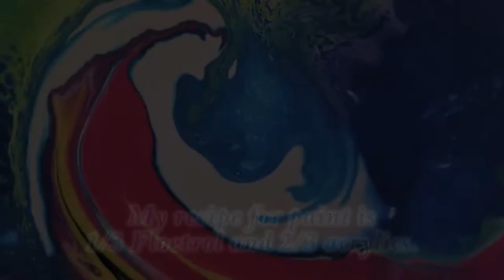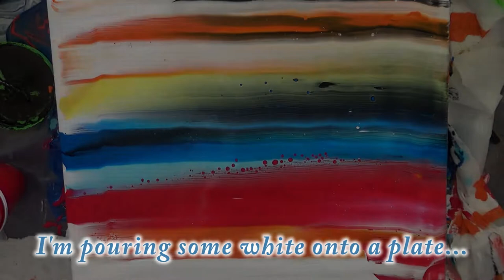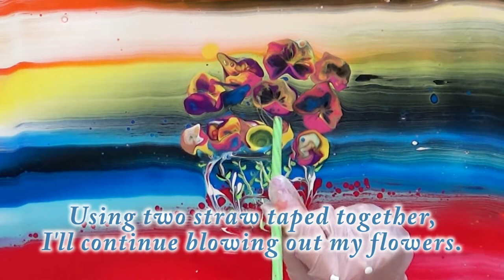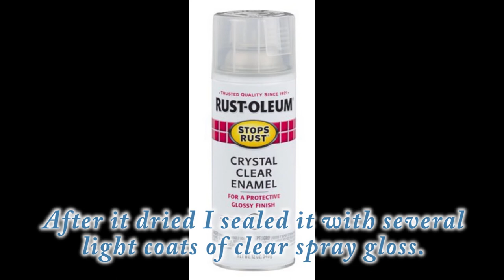Explore Paint Pour! Poured Flowers & Vase! With Jill Jackson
Inspired by the works of Maureen Rafferty Sorensen, I had so much fun playing with the glass vase technique!  You really should try it!